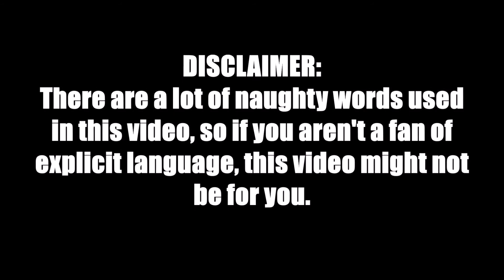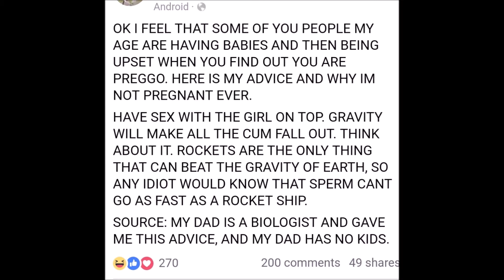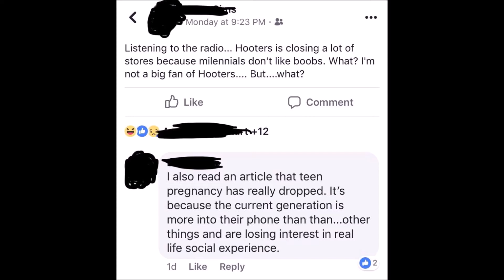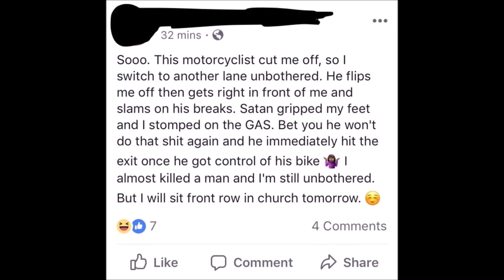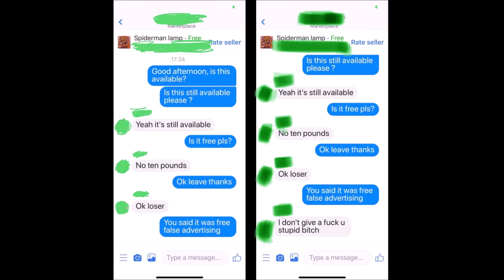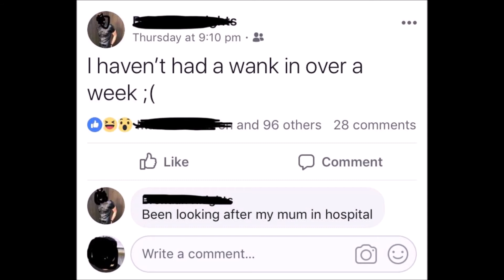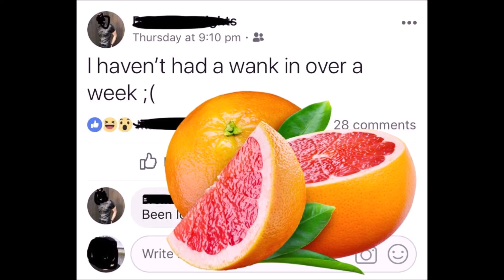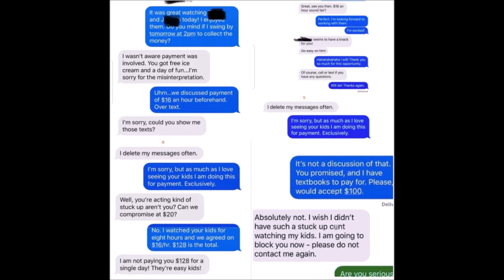r/insanepeoplefacebook ft. froakiethroat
Something a little different for the channel, I thought it was time to cover some of the crazy Facebook posts that lurk on the internet.

A HUGE THANKS TO MY WONDERFUL PATRONS:

~Moonchan~
~Craig McCutcheon~
~Neko-Senpai~

Endcard Artist - @koolkirs

Channel Banner Artist - Negative Legend

Channel Icon Artist - Kitsune09